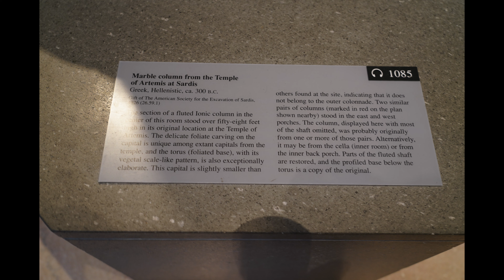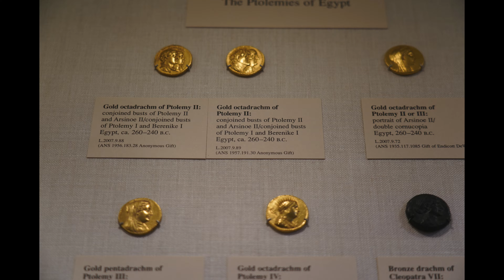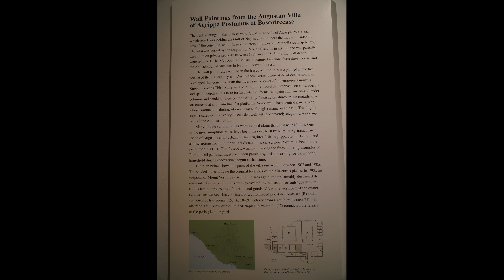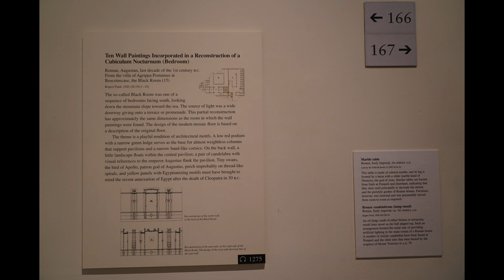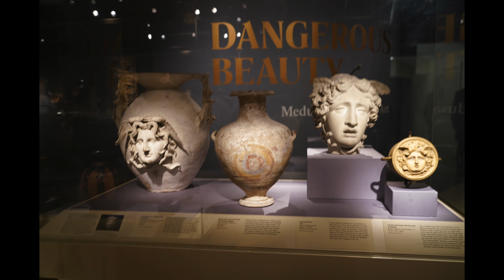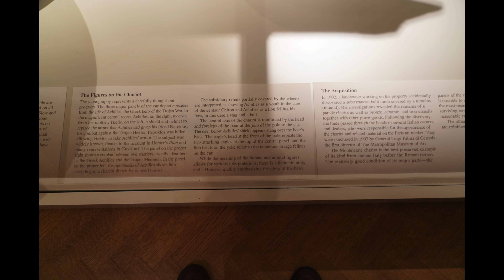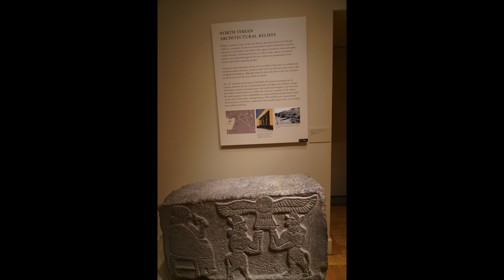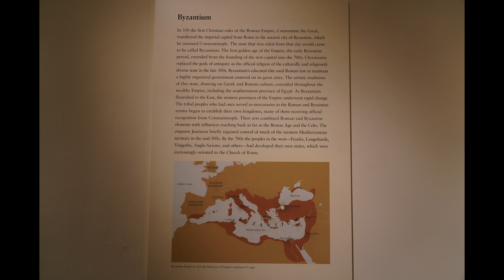Greek and Roman Art and Ancient Near Eastern Art at MMA in 4k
Travel videos show Greek and Roman Art and Ancient Near Eastern Art in Metropolitan Museum of Art.

More (58) videos for Crete, Venice, Vienna, Romania, Torino, Verona, and Vicenza are available at

Video was taken on December 28, 2018 with Sony A7Rmk3 with 24-105f4G.

Music: Mozart: Mozart Flute Quartet #2 in G, K. 285A –1. Andante 8:13,  2. Tempo Di Menuetto 3:18, Mozart String Trio & Aurele Nicolet